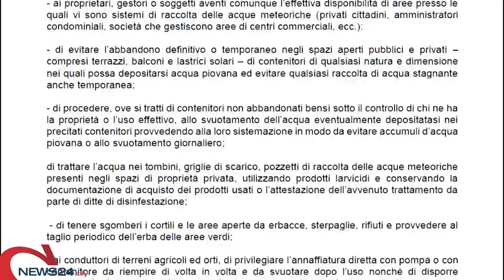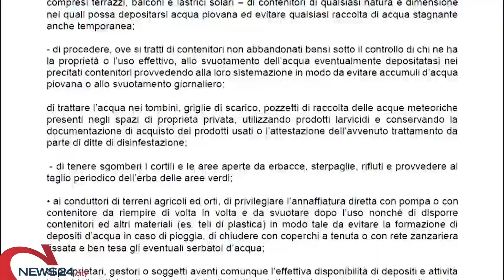ANDRIA | "Febbre del Nilo", il sindaco emana l'ordinanza per contenere e prevenire focolai del virus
Ecco cosa prevede, si rischiano multe fino a 500 euro